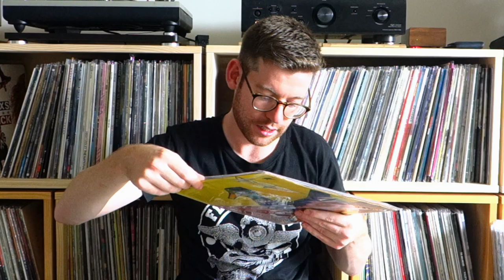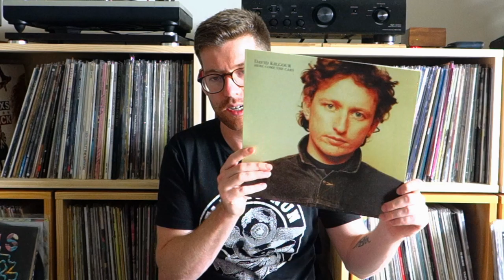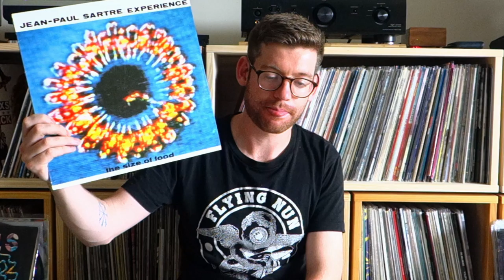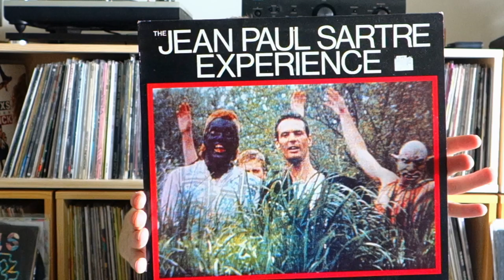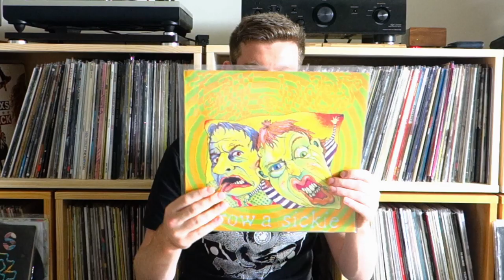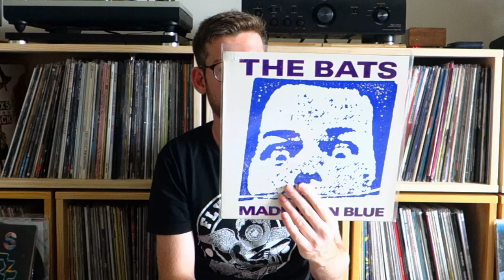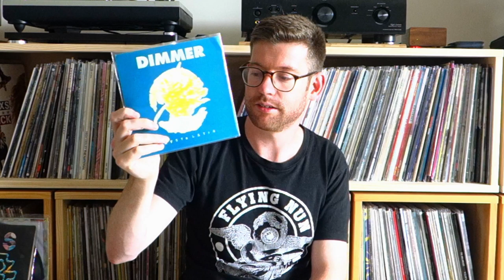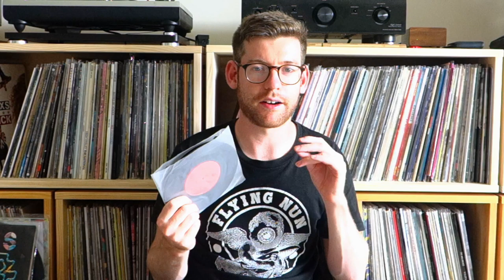Flying Nun Vinyl Collection - Part 2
Part two, showing some more of my Flying Nun Vinyl Collection!

Link to the current incarnation of Flying Nun where you can buy current releases: